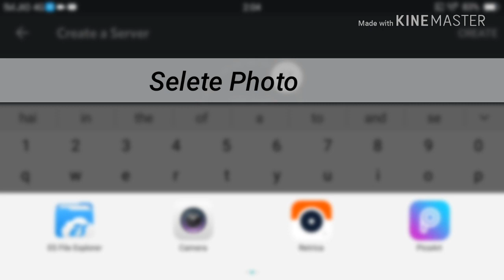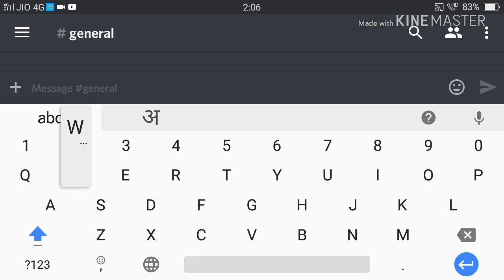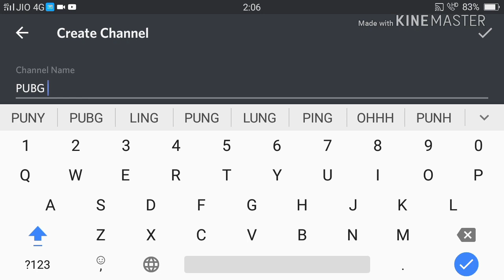How to Create a Discord Server in mobile - full Guide in Hindi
Hey guys today in This Video I will Show You How to Create a Discord Server in mobile. ( 2018 )

About Channel : This Channel is basically a Tech, Unboxing & Android Gaming channel  & My Name is Mohammed Imran Khan & I'm a Student So I Provide information about Gaming, Tech & More .